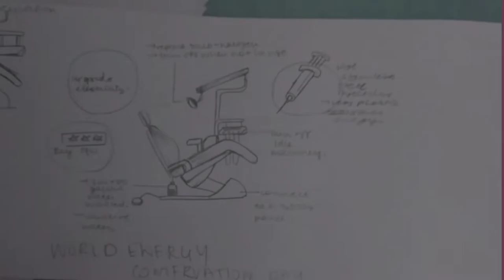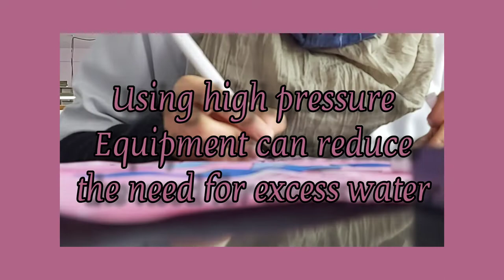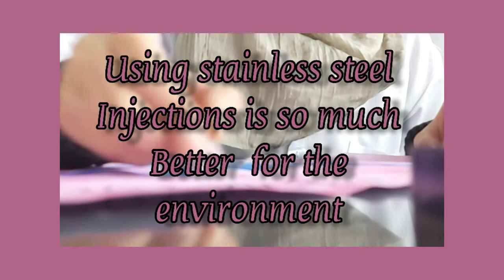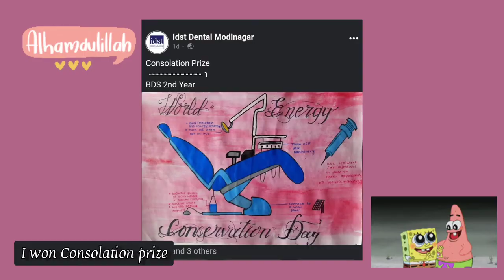I won an Art competition { kind of } | Dental college vlog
Assalamualaikum